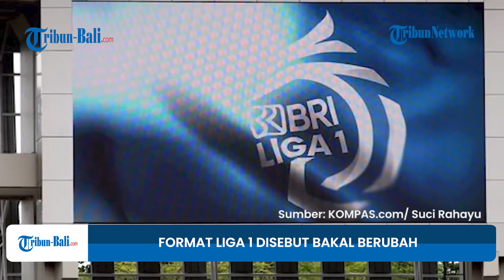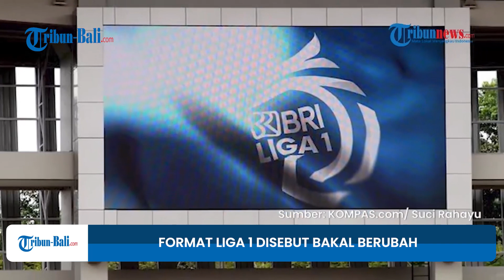LIGA 1 2022/2023 | Format Liga 1 2022-2023 Mungkin Berubah, PSSI Tunggu Hasil Kerja Tim Task Force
PSSI menyatakan belum bisa mengumumkan format baru Liga 1.

Sebab saat ini PSSI masih belum menemui kesepakatan dengan pihak kepolisian usai terjadinya Tragedi Kanjuruhan.

Hal itu disampaikan oleh anggota Komite Eksekutif PSSI Achmad Riyadh pada Rabu (19/10/2022).

Menurutnya, Liga 1 usai Tragedi Kanjuruhan masih belum menemui kesepakatan.

Hal ini diketahui sampai PSSI telah sinkron dengan sistem keamanan yang dibentuk oleh pihak kepolisian.

Menurutnya, hal tersebut masih dalam proses panjang agar Liga 1 bisa berjalan kembali.

Mengenai waktunya, proses tersebut masih menunggu sampai aturan kepolisian tersebut berlaku untuk seluruh Indonesia.

Mengenai format baru, PSSI mengisyaratkan bahwa format baru masih menunggu hasil kerja dari tim task force.

Tim tersebut terdiri dari berbagai pihak, ada dari PSSI, Pemerintah, FIFA-AFC, dan Kepolisian.

Sejak terjadinya Tragedi Kanjuruhan, sistem keamanan kepolisian bakal mengikuti standar FIFA.

Salah satunya adalah pelarangan penggunaan gas air mata dalam stadion.

Dalam Tragedi Kanjuruhan pada Sabtu (1/10/2022), ada 133 korban meninggal dunia dalam peristiwa tersebut.

Penyebab kematian tersebut adalah tembakan gas air mata aparat sesuai dalam rekomendasi Tim Gabungan Independen Pencari Fakta (TGIPF).

Selain itu, TGIPF juga menuntut tanggung jawab penuh PSSI selaku induk sepak bola Indonesia atas tragedi memilukan tersebut.

(OPA)